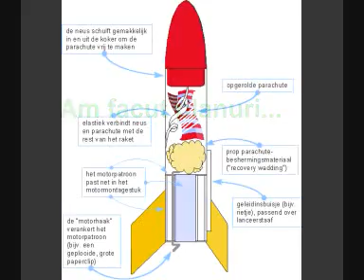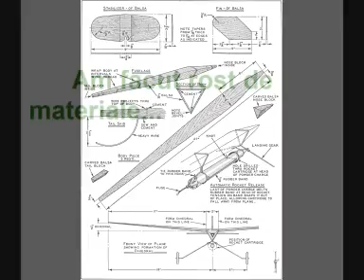Rocket Workshop 2008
Rocket Workshop este un eveniment organizat de EUROAVIA Bucuresti.
Vino duminica 25 mai 2008 pe Aerodromul Clinceni! Rachete? Rocket Workshop 2008